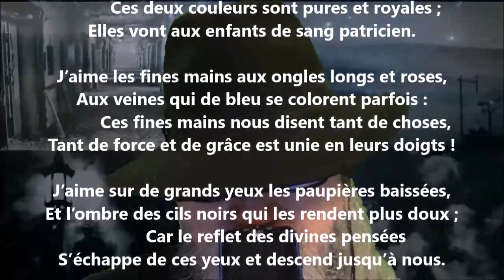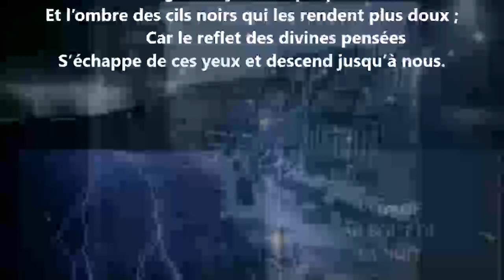Portrait vénitien - Raphaël-Georges Lévy lu par Yvon Jean